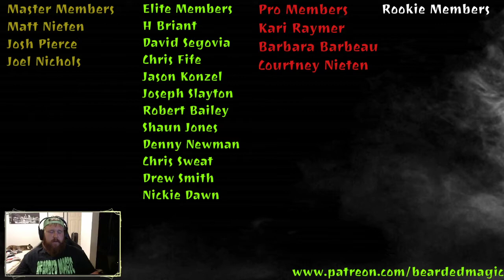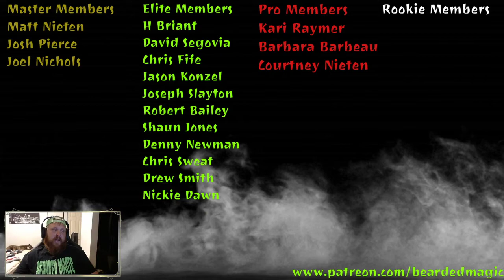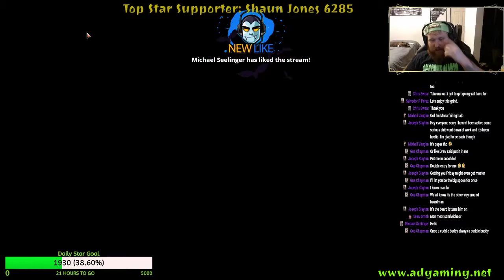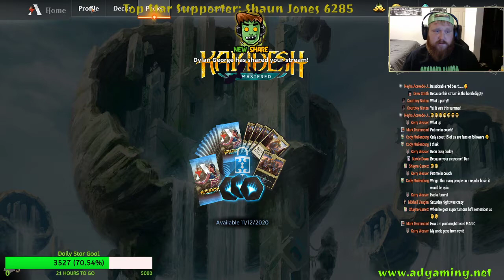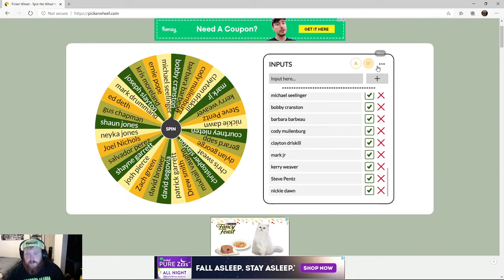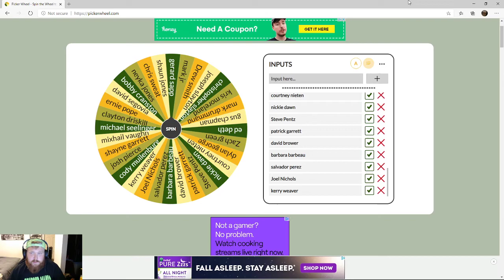Historic mono blue tempo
Come check us out live on Facebook Mon-Fri 8pm central time! Tons of fun, and lots of other goodies during my streams! Very active community!